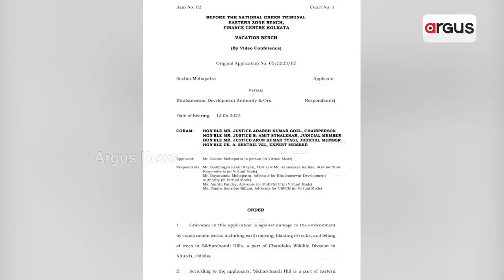Construction Works Destroying Home Of Elephants, Leading Them Towards Cities